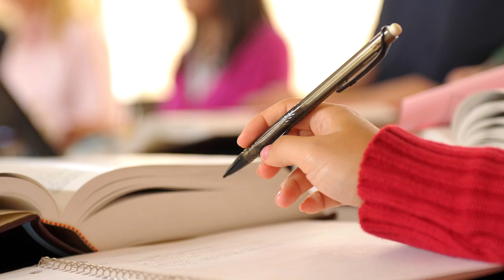Graduate Faculty and Student Relationship at Notre Dame